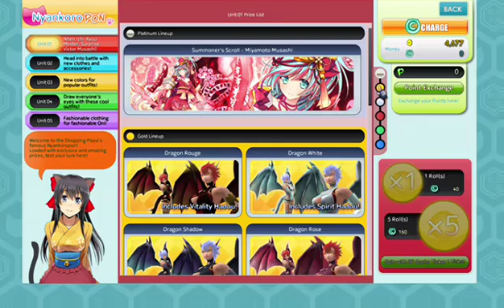ONIGIRI~Momo (Part 4)